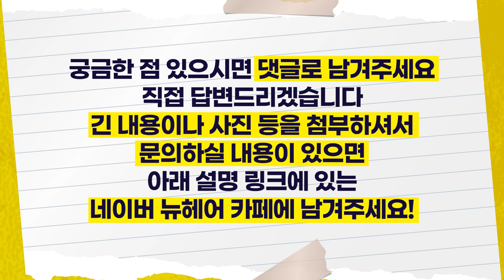모발이식 헤어라인 실밥제거, 다른 병원 가서 해도 되나요?ㅣ뉴헤어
모발이식 헤어라인 수술은 여기서 했는데...
실밥 제거는 다른 곳에서 해도 될까요?

수술 받은 병원에 갈 시간이 없거나 거리가 너무 멀다면
충분히 생길 수 있는 상황이죠 :)

수술 한 곳과 다른 병원에서 실밥 제거를 해도 괜찮은지!
영상을 통해 자세히 설명드릴게요!👨‍⚕️